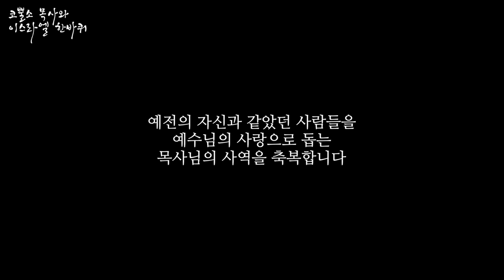(sub) 예수님을 만나 마약에서 벗어난 이스라엘 목사님과 인터뷰타임⎮텔아비브 급식소 EP.4 ⎮ 코뿔소 목사와 이스라엘 한바퀴 🇮🇱 이스라엘 미니 다큐 시리즈 15탄